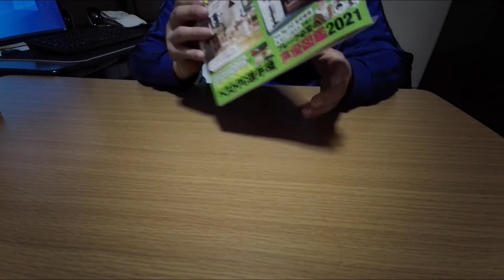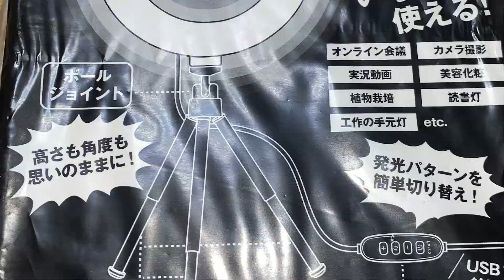激安コンパクトなLEDリングライト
雑誌DIME４月号の付録が良かったのでご紹介。４月号の付録はなんと、
LEDリングライト！!(^^)!　このリングライトのリングの直径は約１６㎝。
このコンパクトさはYouTuber必見！机の上での物撮りやソーシャルネットにあげる自撮りライトに便利。これであなたも美顔美白に！
光量も１０段階調整できるのし、ライトの色の切り替えも昼光色・白色・電球色に変えられる。電球色で料理の撮影をするとよりいっそう料理が美味しそうに撮影できます！！
この付録が付いてDIME４月号のお値段は1100円。
このお値段でこのLEDリングライトの性能に主はお得に思えた。ｗ
お得に思えるかはあなた次第・・・（笑）